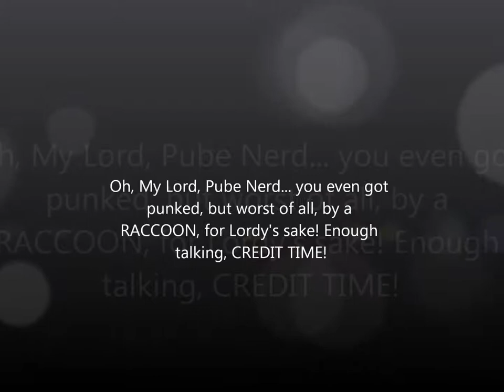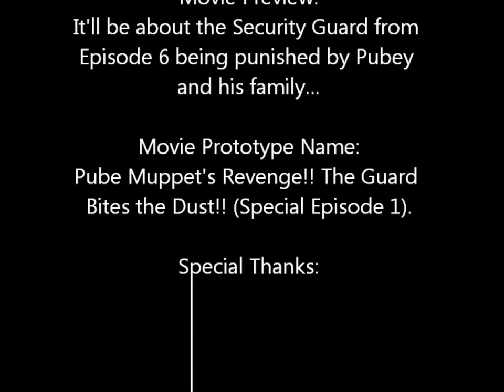Pube Nerd Travels to Silph Co! (Season 1, Episode 8)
Hey, what's up everyone! Sorry for the delay, but today I present to you a special treat, Pube Nerd stars in this swell video! Well, today Pube Nerd goes to Silph Co. for not only sex and satisfaction, but lab tools (which he will successfully get, but not the satisfaction). Will he get any of the above? Well the answers will be given... today!! If you love HD like I do, then this video's got it, too!

Passion Pit: Sleepyhead.

Thanks and enjoy the swellness ladies and gentlemen! I'm closer to creating a movie/special episode! (Warning: The Credits are again fucked up... I need an idea)